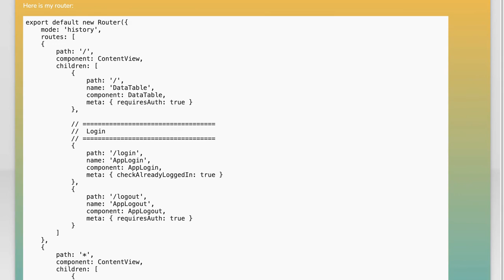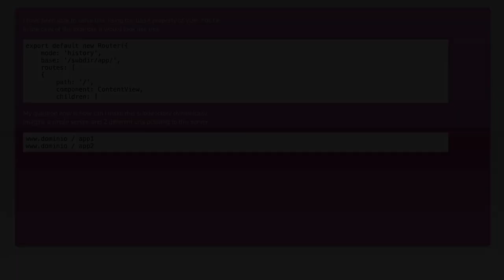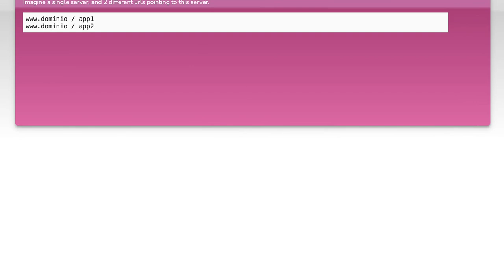Optimizing Vue.js Subdirectory Routing: How to Serve Routes from a Subdirectory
javascript: Vue.js routes serving from subdirectory

Related to: javascript, vue.js, vue-router